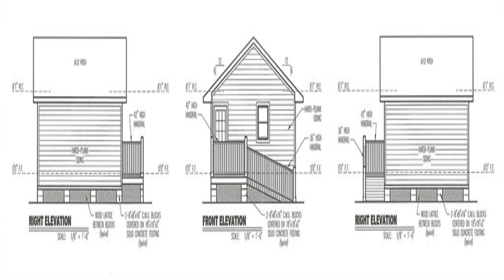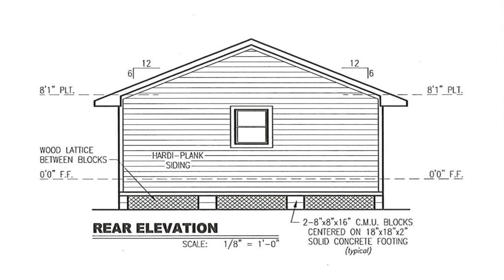3607 FM 1960 Rd W Humble TX 77338 Is For Sale Only For $949,900 (352/Sqft.)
!PRIME LOCATION! Great commercial opportunity on 1 Acre of UNRESTRICTED LAND. 297 feet of FM 1960 FRONTAGE. Approximately 40k traffic count. NOT IN FLOOD ZONE. High traffic, high visibility is perfect for a business needing storefront and land. Property is fully fenced with automated gate, asphalt parking, the main building is 2,300 SF and a separate detached 400 SF building with A/C. The main building is currently used as a church with OPEN CONCEPT FLOOR PLAN, main building includes 3 office spaces and 2 full baths. Property is currently on well and septic but has been approved to tie into HCMUD No. 231. PLENTY OF LAND FOR EXPANSION. Easy access to major highways. Property is located minutes away from IAH airport and Amazon fulfillment center. Schedule your showing today!